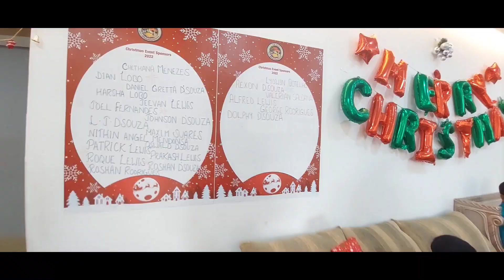My Christmas in kuwait 🎅 | Celebration from kuwait Brahmavar welfare association |2022 Carol SINGING